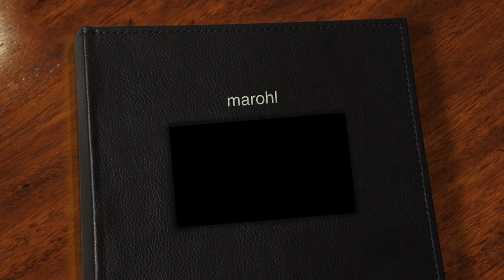marohl - modern hello photography